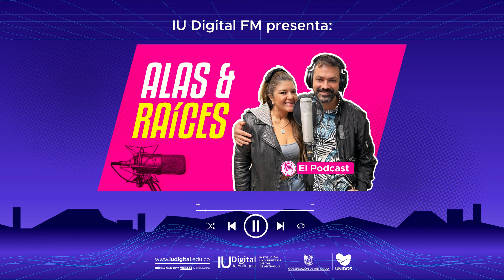Alas y Raíces - Capítulo 5: La historia de Manuel Romero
Dale play a este nuevo capítulo de "Alas y Raíces", y conéctate con la historia del estudiante de la IU Digital de Antioquia que a sus 58 años es monitor, practicante, padre de 3 hijos y una persona apasionada por vivir. Manuel Romero nos demuestra con su historia que para estudiar, no hay edad, y que los amigos de lo nuevo nunca envejecerán.